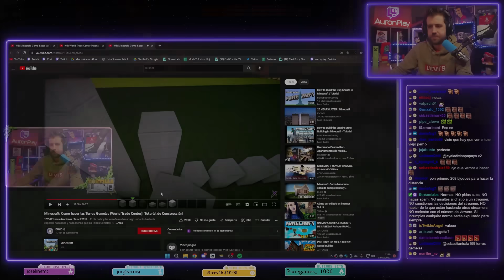TortillaLand 2 Ep 36 || World Trade Center 🌆